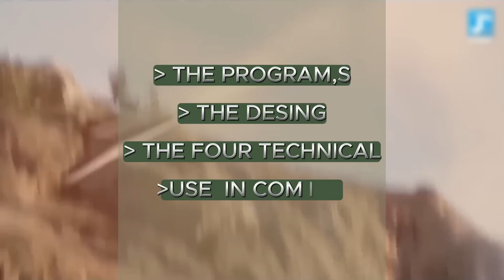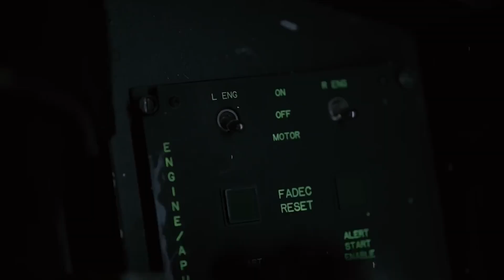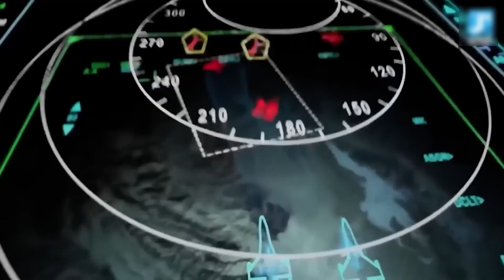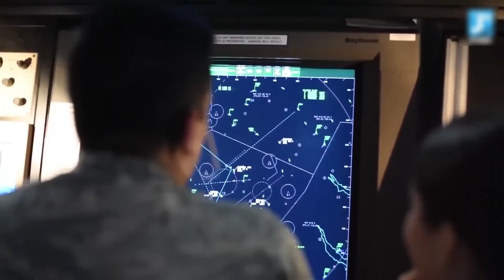F-47 Fighter Jet EXPOSED — America’s SECRET 6th-Gen Superweapon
The F-47 Fighter Jet has finally been exposed — America’s secret 6th-Generation superweapon that will change air combat forever. For years, this program was hidden in classified projects, tested in restricted skies, and fueled by billions in cutting-edge technology. Now the truth is revealed.

In this video, we break down everything you need to know about the F-47:

The hidden origins and DARPA-backed beginnings

The revolutionary design philosophy behind its 6th-gen platform

Stealth and signature management that make it almost invisible

Human–AI teaming and drone swarm orchestration

Advanced production and digital engineering secrets

Real-world combat scenarios and how it will dominate the skies

The one vulnerability enemies are racing to exploit

Global impact, strategy shifts, and the future of U.S. airpower

This is not just another jet. The F-47 represents America’s leap into the future of warfare — where AI, stealth, and adaptability decide the battlefield.